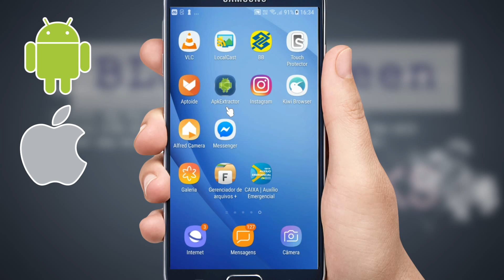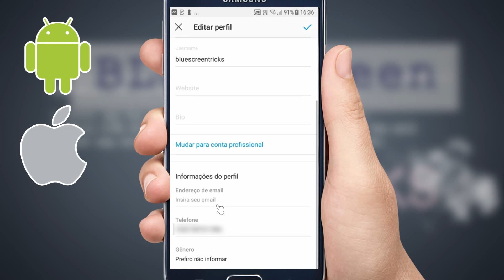Como Ver o E-mail da Conta do instagram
descubra aqui como estar vendo o e-mail associado a SUA conta no instagram e saiba porque não é possivel ver o email do instagram de outra pessoa.